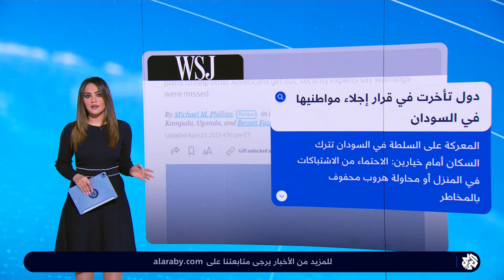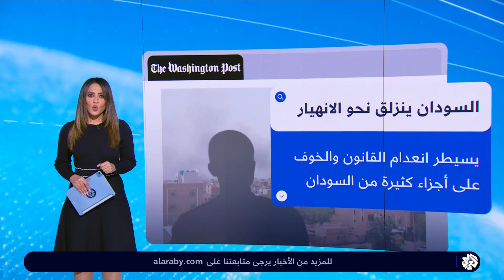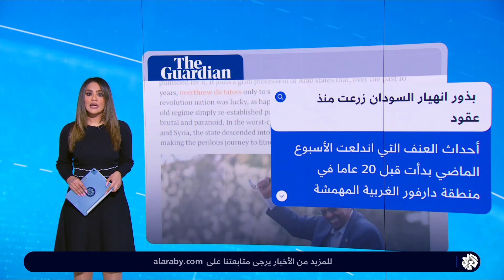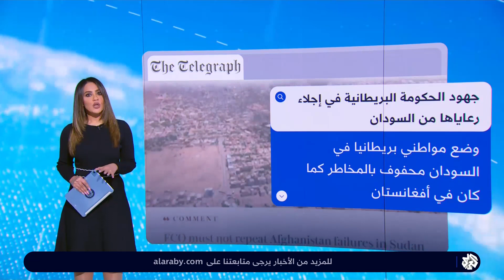كيف علقت الصحف العالمية والعربية على استمرار الحرب في السودان؟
جولة على أبرز عناوين الصحف العربية والدولية بشأن تطورات المعارك بين الجيش السوداني وقوات الدعم السريع.